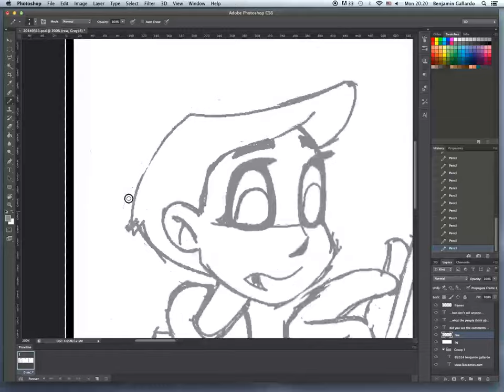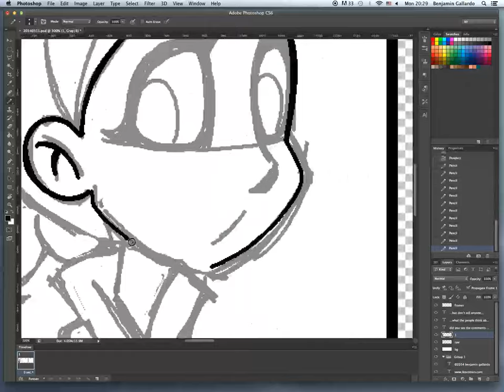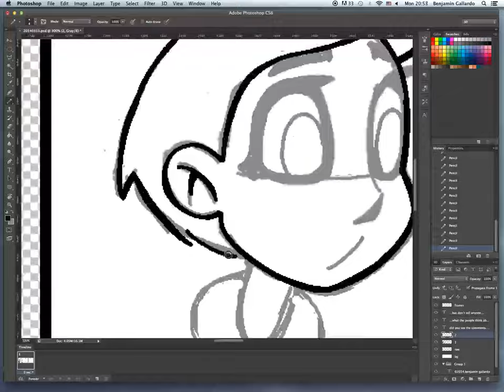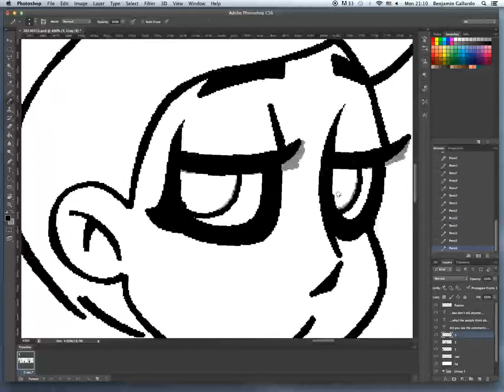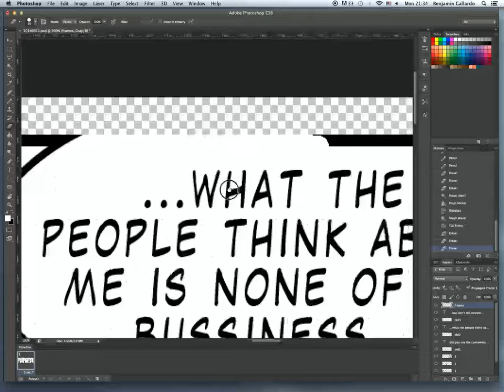LKOCOMICS Behind the Scenes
The way I draw my webcomic